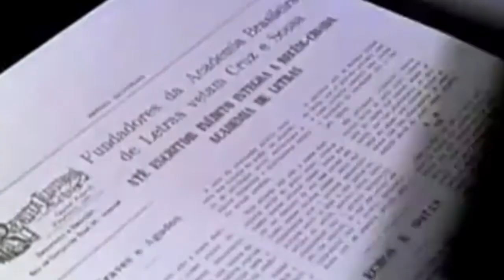POETAS SIMBOLISTAS BRASILEIROS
Ainda que os poetas Alphonsus de Guimaraens, Pedro Kilkerry e Eduardo Guimarães tenham produzido versos antológicos associados ao Simbolismo, Cruz e Sousa, o Cisne Negro, alcançou com sua produção literária um protagonismo que ainda hoje faz frente à dos poetas simbolistas franceses, como Baudelaire, Mallarmé e Rimbaud.